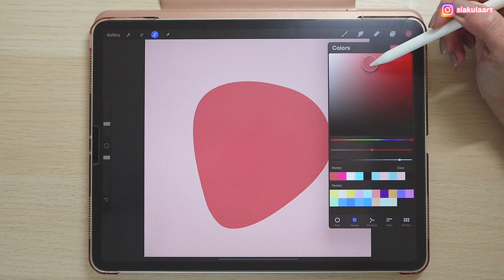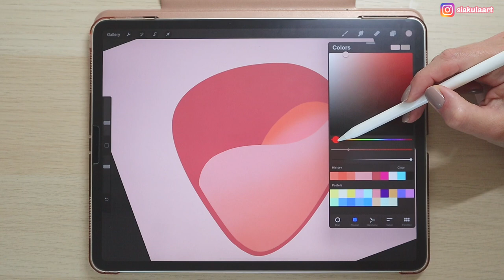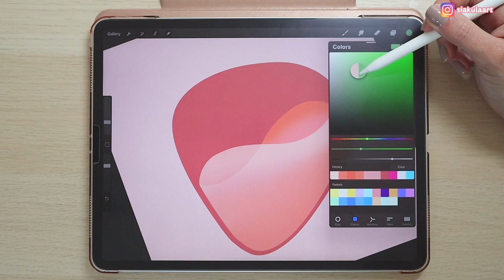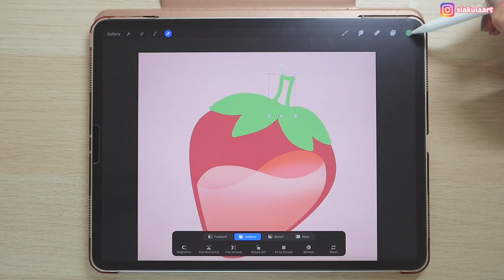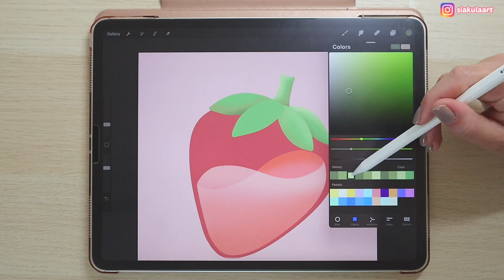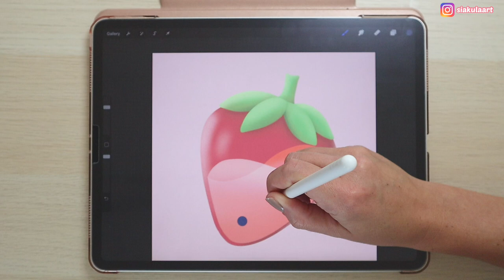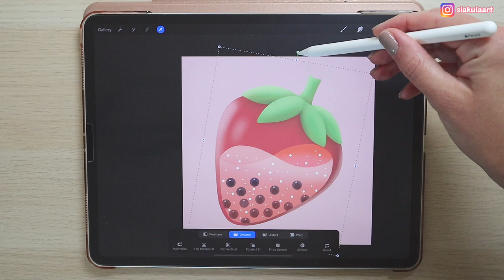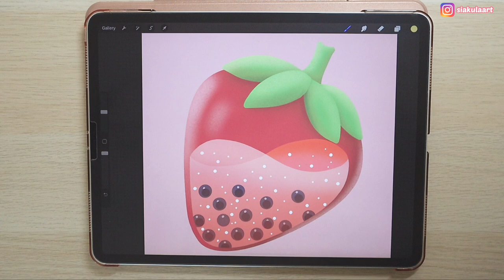🍓 Strawberry Bubble Tea Illustration in Procreate | Step by Step Tutorial For Beginners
Draw with me on Procreate! Today I will make a strawberry boba (bubble) tea Illustration in Procreate on Ipad Pro. This is step by step tutorial for beginners so you can easily follow the video and paint your own illustration. Digital art on Procreate is so much fun! Hope you will enjoy my video, and  please check my products here:

If you make your own drawing using this tutorial, please tag me on Instagram, I would love to see it!